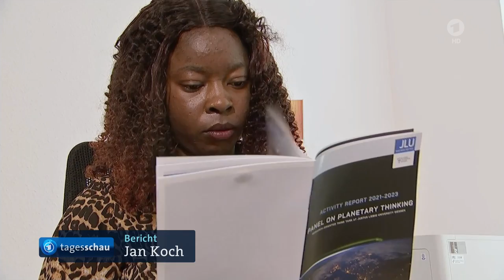tagesschau 20:00 Uhr, 15.06.2023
Themen der Sendung:
00:00 Guten Abend
00:22 Bundestag berät in erster Lesung über umstrittenes Heizungsgesetz der Ampel-Koalition
03:05 NATO-Verteidigungsminister beraten in Brüssel über weitere Hilfe für die Ukraine
05:37 IAEA-Chef Grossi besucht AKW Saporischschja nach Zerstörung des Kachowka-Staudamms
06:08 Hunderte Tote nach Bootsunglück vor der Küste Griechenlands befürchtet
08:08 EZB erhöht Leitzins auf vier Prozent
08:33 UN-Klimakonferenz in Bonn beendet
10:31 Nach Fischsterben in der Oder: Sorge vor erneuter Umweltkatastrophe wächst
12:28 Deutsche Fußball-Nationalmannschaft bereitet sich auf das Länderspiel gegen Polen vor
13:58 Das Wetter